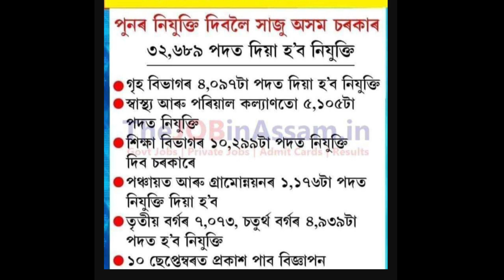Assam Police AB UB Comando Recuitment 2023 || আৰু বহুতো বিভাগতে পদ খালি || AssamHomeGuard উলাব নেকি?